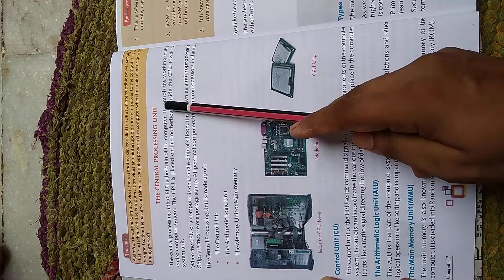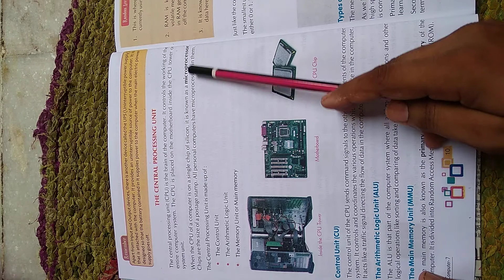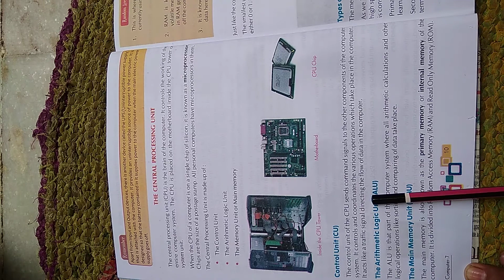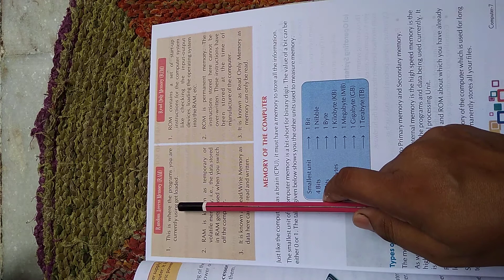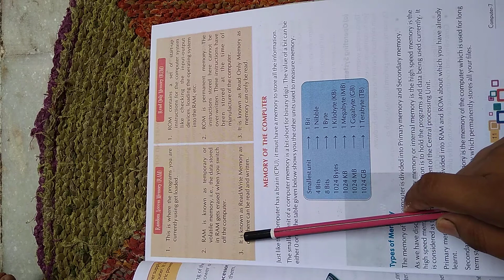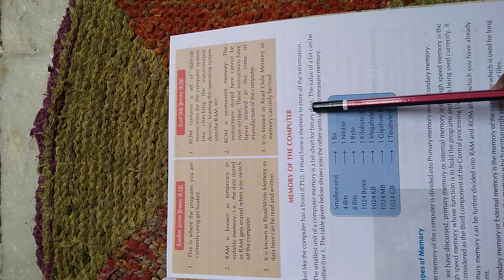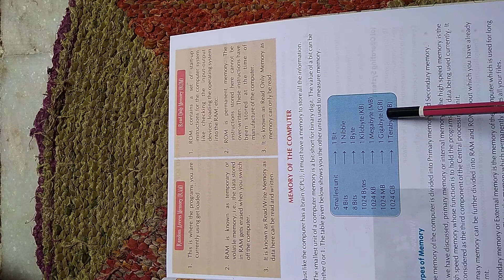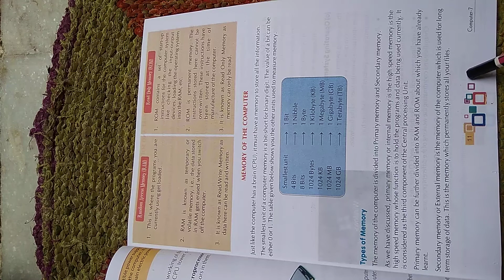Class - 7th , Subject - Computer , Chapter - 1 , Next Turn